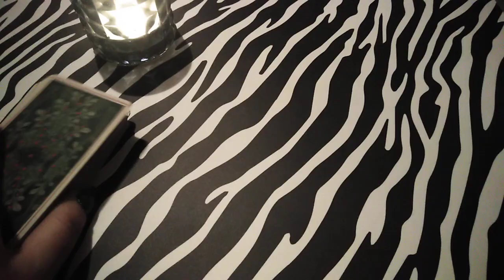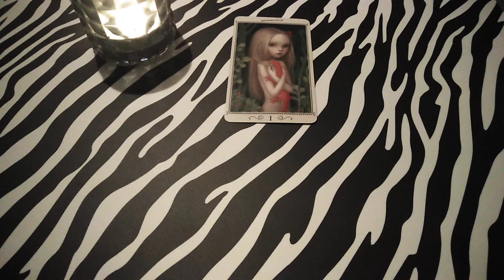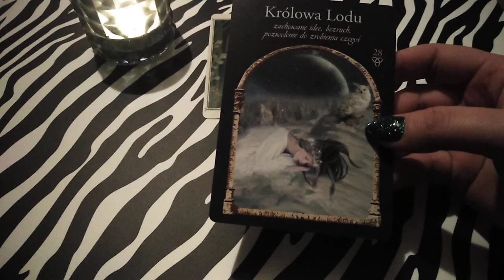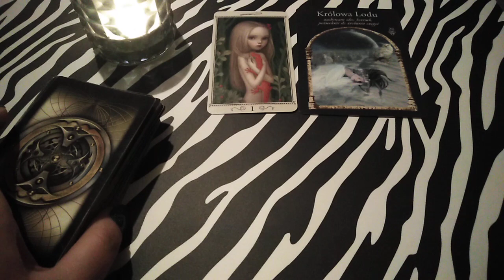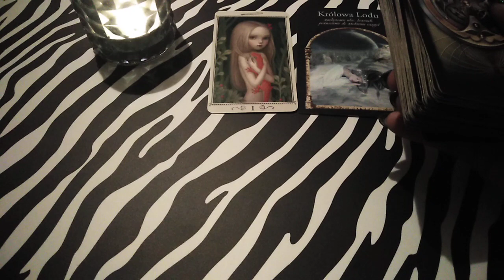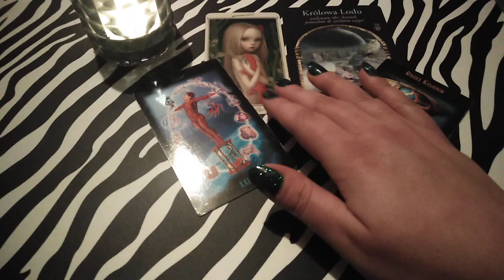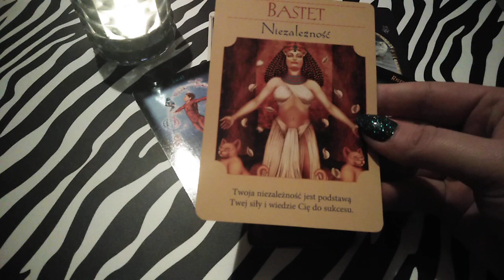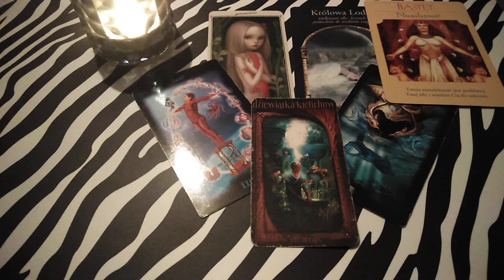Lew - marzec 2020